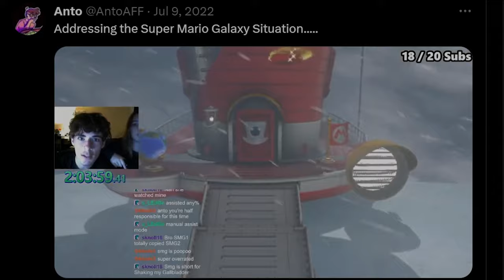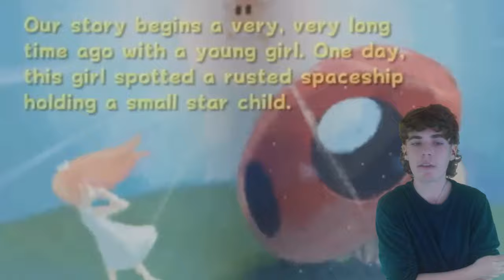Super Mario Galaxy 2 Deserved Better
super mario galaxy 2 situation is crazy